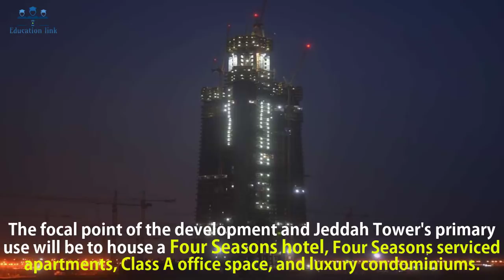বুর্জ খলিফার দম্ভকে গুঁড়িয়ে দিতে সৌদি আরব তৈরি করছে এক কিলোমিটার উচ্চতার ভবন | Jeddah Tower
বুর্জ খলিফার সেই দম্ভকে গুঁড়িয়ে দিতে সৌদি আরব তৈরি করছে এক কিলোমিটার (প্রায় ৩৩০০ ফুট) উচ্চতার ভবন ‘জেদ্দা টাওয়ার’। ১৭০ তলা বিশিষ্ট ভবনটির প্রাথমিক নির্মাণ ব্যয় ৪.৬ বিলিয়ন সৌদি রিয়েল (১.২ বিলিয়ন ডলার) ধরা হলেও শেষ পর্যন্ত তা আরো অনেক বাড়বে। ২০২০ সাল নাগাদ পাহাড় আর মেঘের জলরাশির মধ্য দিয়ে মাথা উঁচু করে দাঁড়ানোর কথা রয়েছে জেদ্দা টাওয়ারের। নির্মাণ কাজ শেষ হলে বিশ্বের সবচেয়ে উঁচু টাওয়ারের মর্যাদা লাভ করবে জেদ্দা টাওয়ার।

Jeddah Tower ( برج جدة‎) previously known as Kingdom Tower and Mile-High Tower is a skyscraper under construction in Jeddah, Saudi Arabia, at a preliminary cost of SR4.6 billion (US$1.23 billion).If completed in 2020 as planned, the Jeddah Tower will reach an unprecedented height, becoming the tallest building in the world as well as the first structure to reach the one-kilometre-high mark

Information Source: WIKI

যে কারণে কাবা শরীফের উপর দিয়ে আজ পর্যন্ত দুনিয়ার কোন পাখি ও বিমান উড়ে যেতে পারেনি!

বারমুডা ট্রায়াঙ্গেলে কেন উধাও হয়ে যায় প্লেন  ও জাহাজ ? ফাঁস হল রহস্য!! Mystery of Bermuda triangle

মৃত্যুর কয়েক সেকেন্ড পর মানুষের শরীরে যা ঘটে ? What happens to the human body after death?